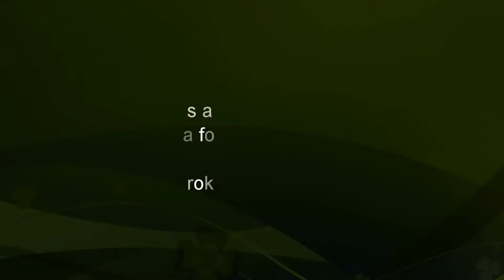Copy of KFC DCGR1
Kizomba for a Cause Fundraiser Event - with David Campos and Guida Rei - hosted by Bessie Celony
Sat May 23, 2015 YWCA 3rd Ave Brooklyn NY